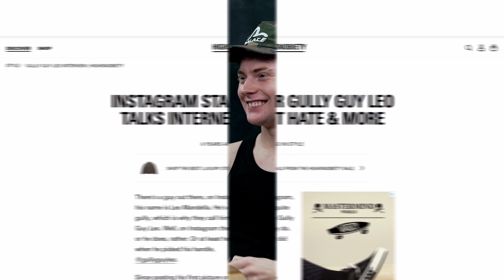Leo Mandella: Earning Mad Money, Staying Humble, Parents, Building Hype & The Future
Leo Mandella aka Gully Guy Leo started his career as a fashion creator at just 13 years old, turning up to Supreme drops every Thursday to take photos in the latest hyped clothing.

In this episode, Leo reflects on what rapid success felt like at such a young age and working with some of the biggest fashion brands around the world. He also shares his views on how social platforms operate today, and where he would begin if he were to start all over again.

00:44 - 04:49 Where Leo's journey began
04:49 - 10:09 Dealing with hate and securing that first booking
10:09 - 21:40 Career-defining moments for Leo
21:40 - 23:28 How to take on constructive criticism
23:28 - 25:59 How the platforms and industries have changed
25:59 - 32:31 Who Leo looks at for inspiration
32:21 - 34:02 What matters to Leo today
34:02 - 39:09 Where Leo sees opportunity in the social landscape
39:09 - Creators Leo loves at the moment

You can find more UNBOXED content on social @unboxedwithjordan.

A Listen production, with Arcade Media.